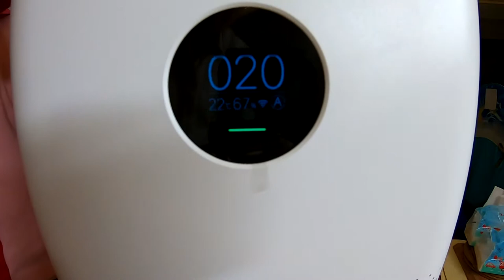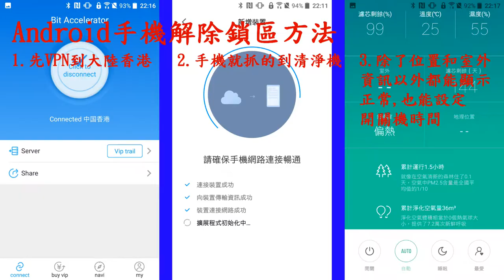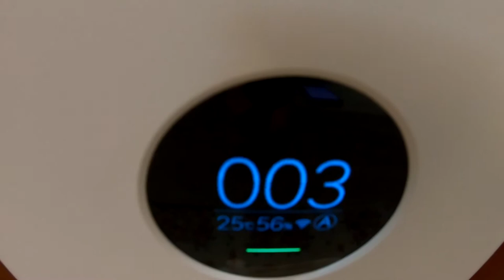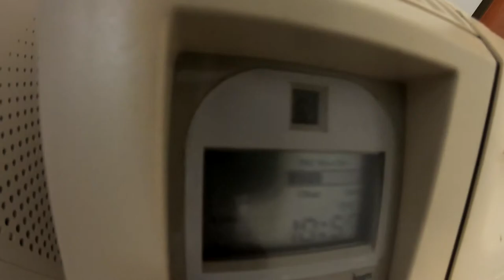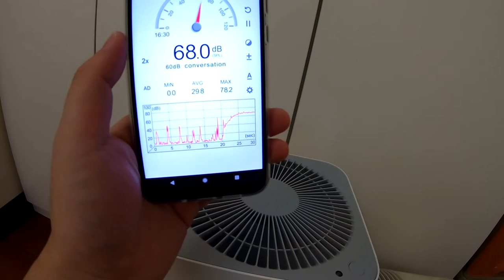2019年3月16日_ 米家空氣清淨機2S_陸版安桌鎖區破解_消耗功率_分貝實測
小米空氣清淨機2S官網一直缺貨,最後上雅拍買了一台回來以後發現是陸版,而且安桌安裝APP會有鎖區問題,只好自己想辦法破解鎖區問題,沒多久官網有貨了,馬上又去官網搬了一台回家,這是第一台陸版開箱的影片.